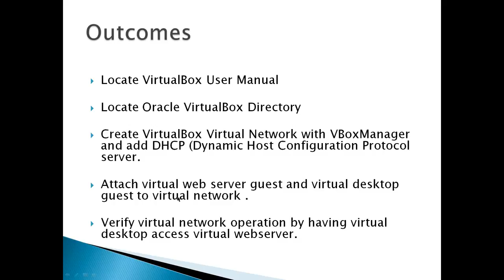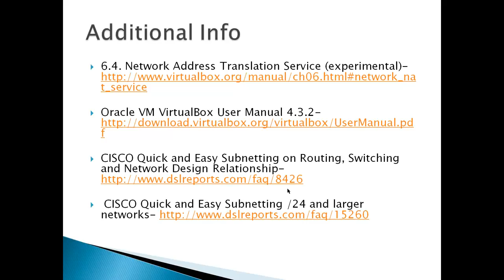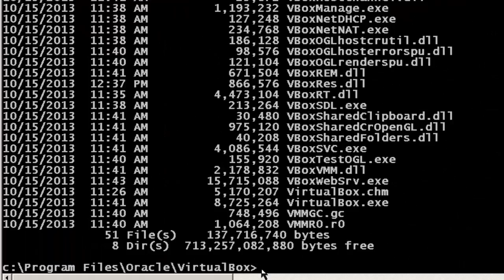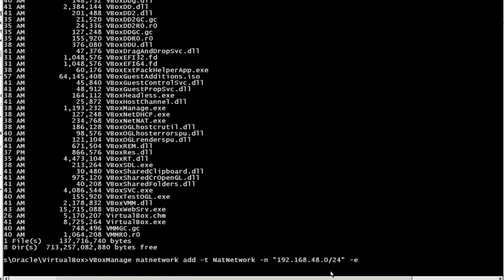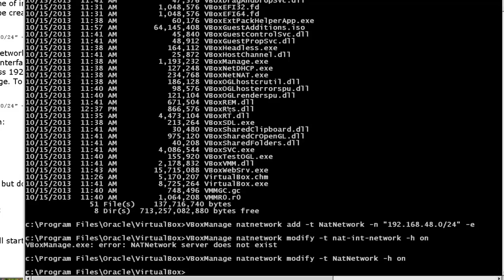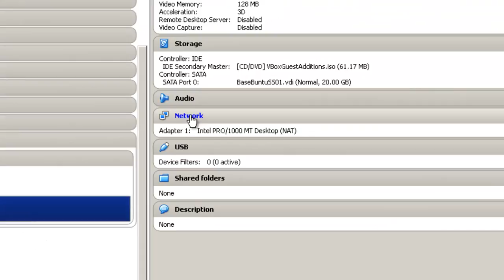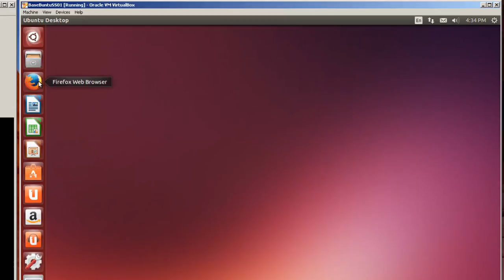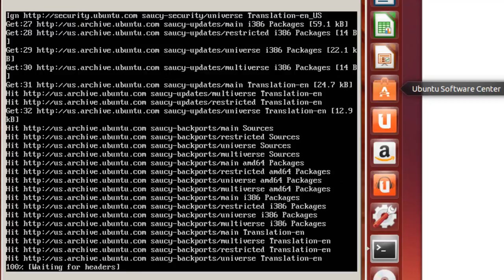Virtual Network Part 2- Create VirtualBox Virtual Network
This is Part 2 of a 3 part video series on creating and playing with a virtual network using VirtualBox virtualization. Creates a virtual Local Area Network (LAN) inside of VirtualBox. VBoxManage is used to attach a default virtual Dynamic Host Configuration Protocol (DHCP) server to the network. A web server and a desktop Ubuntu computer are attached to the LAN. Connectivity is verified by having the desktop access the default web page on the webserver created in Part 1 of this series.